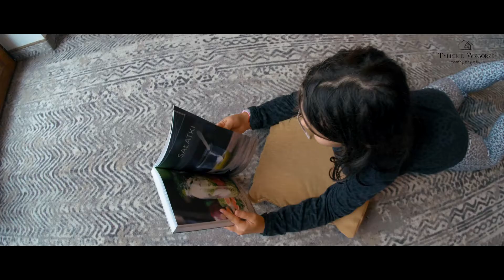Co myślą o nich Dzieci ? - Tylickie Wzgórze